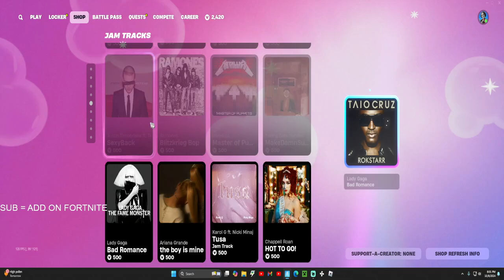New Fortnitemares Item Shop (They added Billy The Puppet from Saw)